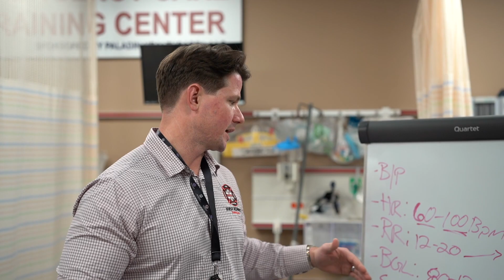FRTG Open Enrollment,. EMT. PARAMEDIC. FIRE. NURSING